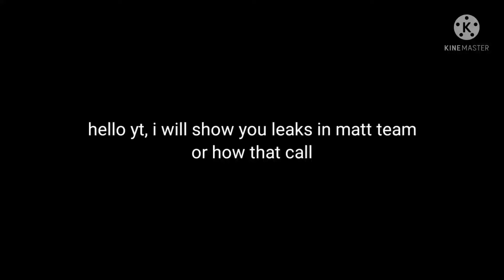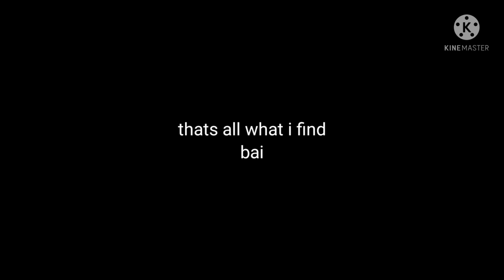mini leaks in friday night funkin